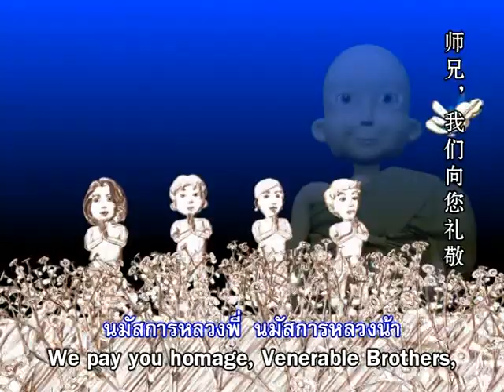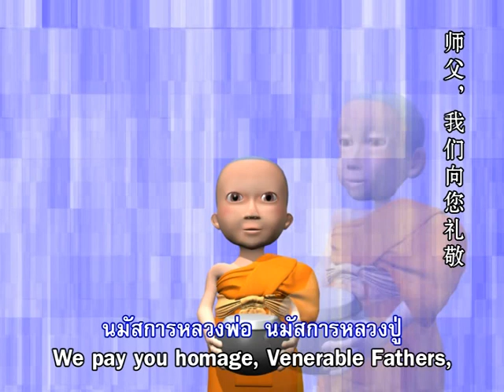ท่านคือใคร